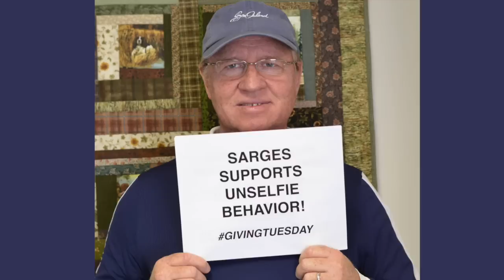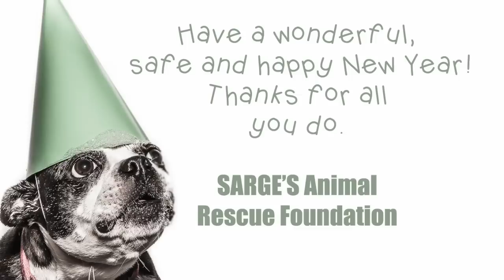A peek at 2014 SARGES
Well over a thousand dogs and cats passed through Sarge's doors last year on their way to good homes. With so many special moments, it's impossible to include them all in our video. Here are a few of the highlights from 2014.